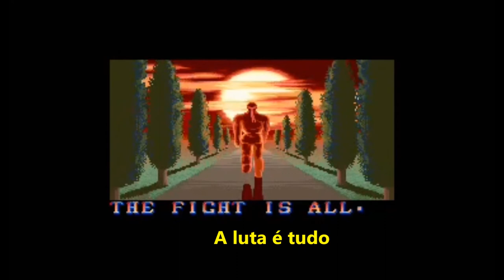SFV - Uma lição muito importante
Hoje aprenderemos uma das lições mais importantes da FGC.